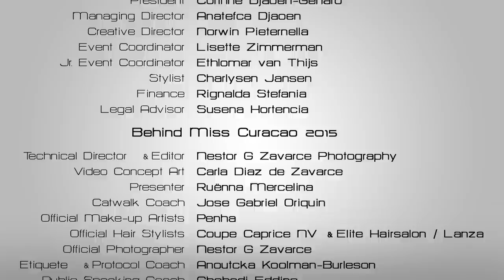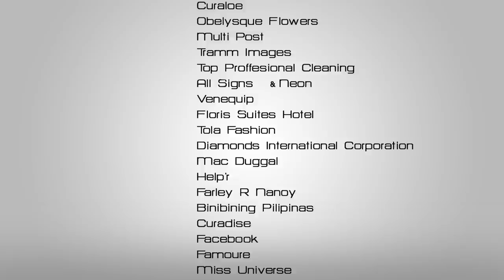Behind Miss Curacao 2015 | Reality Show | Nestor G Zavarce Photo + Film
Behind Miss Curaçao 2015 | Reality Show

This program was produced for get an inside look at the Miss Curaçao 2015. With the purpose to meet the 7 girls behind the crown, for 40 minutes you can see the different personalities, lessons, preparations and a bit of the history of the producer behind the Miss Curaçao.

CREDITS:
Contestants Miss Curaçao 2015: Neyda Lithgow, Sharyanne Gijsbertha, Farah Flores, Shaedith Adriana, Dionne Bernabela, Kanisha Sluis & Celeste Theunissen
Location: St. Tropez Ocean Club
Presenter: Ruënna Mercelina
Catwalk Coach: José Gabriel Oriquin
Official Make-up Artists: Penha
Official Hair Stylists: Coupe Caprice NV / Elite Hair Salon / Lanza
Official Photographer: Néstor G Zavarce
Etiquete & Protocol Coach: Anoutcka Koolman - Burleson
Public Speech Coach: Chehadi Eddine
Acting Coach: Albert Schoobaar
Nutrition Coach: Nicole Rubiano
Fitness Instructor: Coregelino Djaoen
Tour Guide:  Livette 'Lita' Lesire
Video concept art: Carla Diaz de Zavarce

Special thanks to the team of Coridja Star Productions, producer of Miss Curaçao 2015 for the support in the production of this video.

About pageant photography
Your investment in competitive pageant photography not only captures this important time in your life but can also lead to national, state, and local titles, photogenic wins, & modeling contracts.

Every person has a story. Allow us to capture yours.
Nestor G Zavarce
photo + film